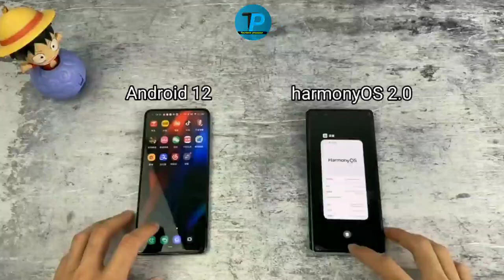harmonyOS 2.0 vs Android 12 Speed Test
please doston video puravdekh na please